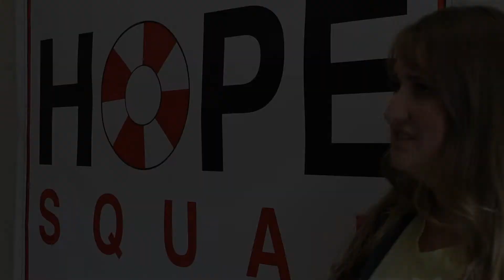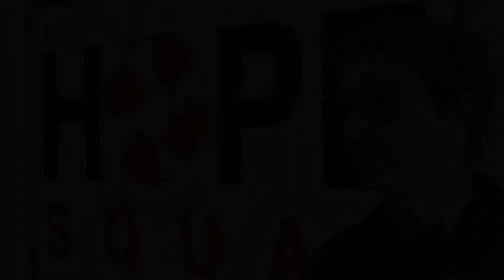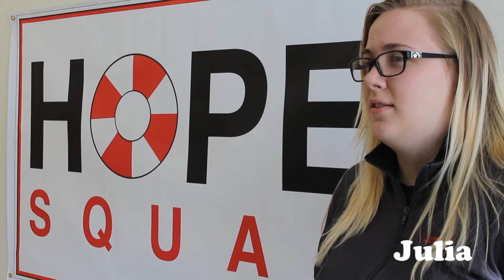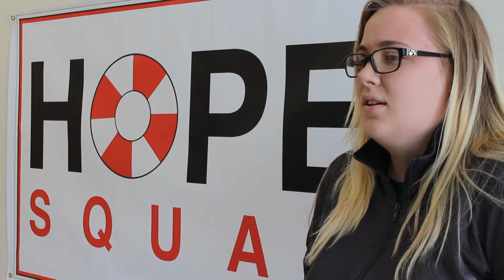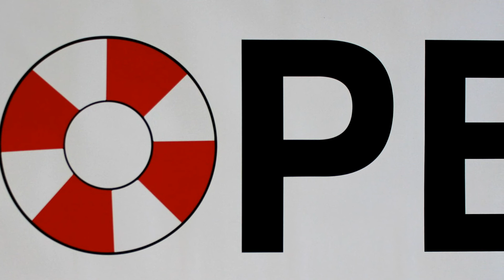HOPE SQUAD Video: Interviews from the members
HOPE SQUAD is a suicide prevention group that consists of teenagers that are present throughout the school. These students watch out for others and get them the help from counselors or other specialists if thoughts of suicide are present. These are select teenagers who truly care about others and hope to make a difference in the school.